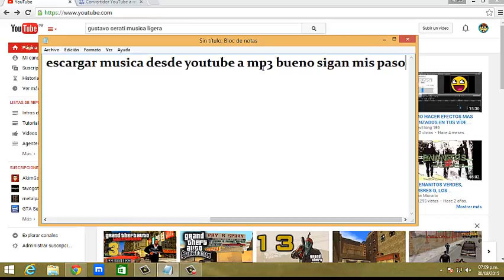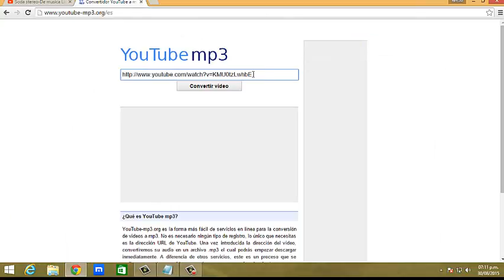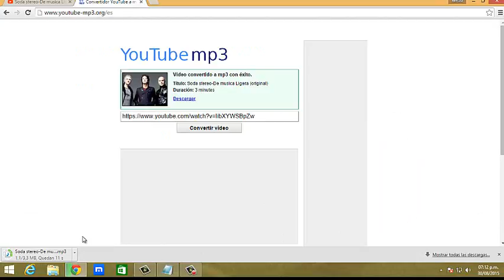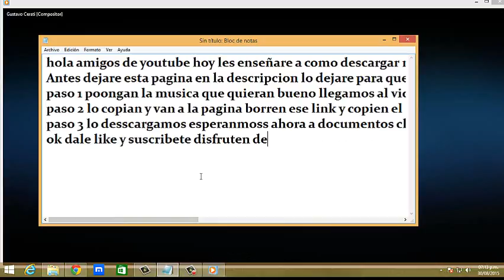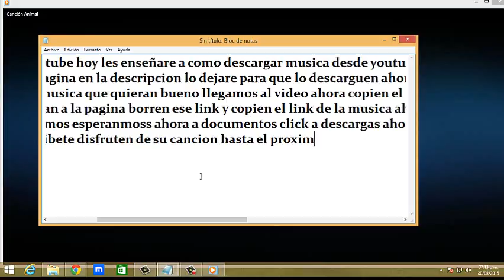Como descargar musica 2015 Link en la descripcion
Hola amigos de youtube hoy les enseñare a como descargar musica facil y rapido ah aca les dejo el link
Copien el link y vayan a la musica copien el link y pegenlo en mp3 hasta el proximo video chau :)